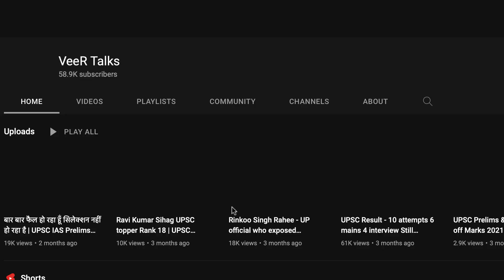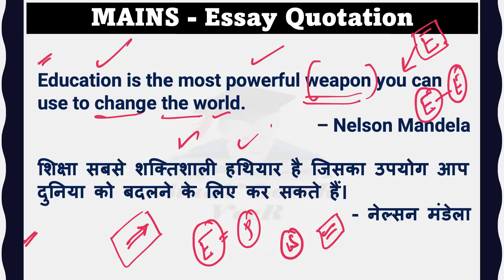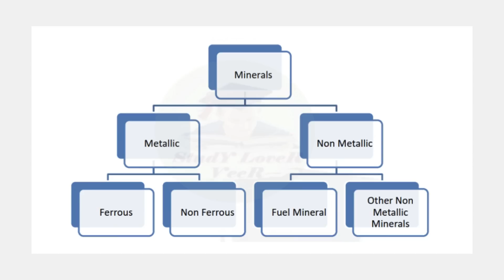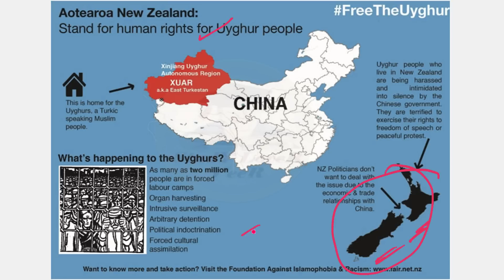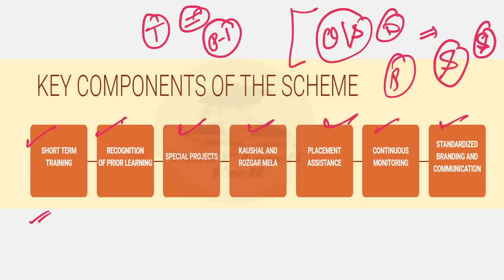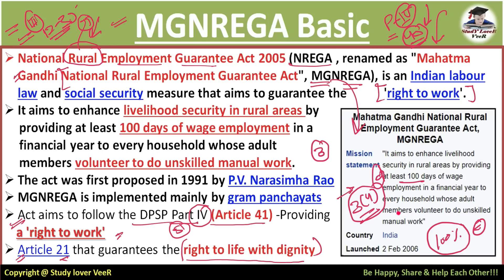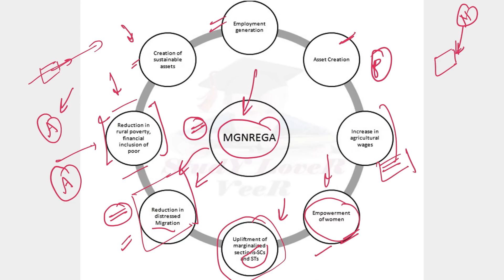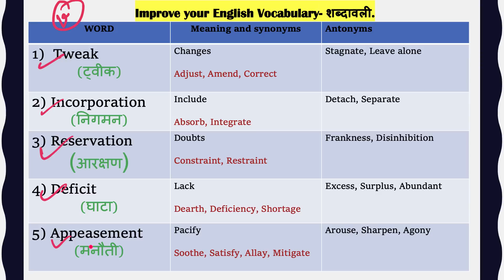Important News Analysis 05 September 2022 by Veer Talyan | INA | UPSC, IAS, UPSC 2023, Asia Cup 2022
Study Lover Veer Official App Important News Analysis (INA) for UPSC, CSE, IAS & State PSC. Important News Analysis covers important news articles and editorial analysis from The Hindu Newspaper, Indian Express, PIB News, Down to Earth Magazine, Yojana magazine in the required depth mainly for UPSC, CSE, IAS, CDS, NDA, APFC, EPFO, State PSC, RBI Grade B, CLAT Exams Preparation, SSC and General Studies for all competitive examinations. In this video lecture, Study Lover Veer (SLV) channel by Veer Talyan brings you INA. The aspirants are advised to watch the entire video lecture for a better understanding of all the topics till the end.

indvspak Asia Cup 2022: Pakistan defeat India by five wickets

👉WINGS OF FIRE: AUTOBIOGRAPHY
👉My Journey: Transforming Dreams into Actions
👉Rich Dad Poor Dad (English)
👉Rich Dad Poor Dad (Hindi)

05 September 2022 Important News Analysis by Veer Talyan, INA by Veer, Nano Magazine by Veer
05 September 2022 The Hindu Analysis and The Hindu Editorial Analysis by Veer for UPSC/ State PSC, The Hindu by Veer The Hindu analysis by Veer, Veer Talyan, Study Lover Veer

00:00 - Happy Teacher Day
02:55 - MCQ Video
03:36 - CDS Exam
05:29 - Lecture Overview
05:54 - Last day of Q&A + Notification
07:18 - Teacher's Day
09:10 - Person in News
10:22 - Cyrus Mistry, former tata sons head, dies in car crash
12:07 - UPSC Mains - Essay Quotation
14:53 - Editorial -1 Iron Ore Mining
31:07 - Notification
33:38 - Editorial -2 Crime against Humanity in Xinjiang
42:40 - Rohingya Community
44:10 - Dark Sky Reserve
46:23  Cricket Match
47:45 - Editorial -3 PMKVY 2.0
58:55 - Editorial -4 MGNREGAs
1:18:57 - INS Vikrant
1:19:12 - Rashtriya Poshan Maah 2022
1:21:33 -  EASE 4.0
1:22:42 - INSTANT Prelims (National)
1:25:48 - INSTANT Prelims (World)
1:27:26 - Adriatic Sea
1:28:09 -  Vocabulary
1:28:56 - Notification
1:29:13 - Be Happy, Share & Help Each Other